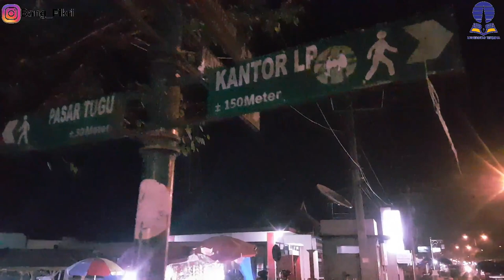Martapura Bermula dari Marga Paku sengkunyit-Sejarah Martapura di Masa Kolonial Belanda Dedi Irwanto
Martapura Bermula dari Marga Paku sengkunyit-Sejarah Martapura di Masa Kolonial Belanda

Setelah di episode sebelumnyo kito membahas asal muasal namo martapura, video kali ini keto tetep mambahas mengenai kota martapura yaitu sejarah kota martapura, sejak jaman dulu kota martapura merupokan kawasan yang penting, periode demi periode masa selalu menjadi pusat pemerintahan dan perdagangan di kawasan aliran sungai komering, bahkan sampai saat ini menjadi ibukota dari kabupaten oku timur, seperti apo nian cacatan sejarah kota martapura ini, jangan kemano-mano, tonton video mang dayat sampe abis

Apo kabar mang cek bicek salam sedulur dari mang dayat, kota martapuro memiliki catatan sejarah yang panjang, yang dulu awalnyo sebagai kawasan kecik dimasa kesultanan kini menjelma menjadi ibukota dari kabupaten oku timur, memang dulunyo martapura ini sebagai ibukota dari marga

Pada masa kesultanan palembang, pemerintahan di uluan negeri palembang adalah wilayah dari dibawah pemerintahan marga, kepala marga langsung bertanggung jawab terhadap sultan Palembang, sehingga memiliki otonomi yang besak untuk mengatur wilayahnyo, kemudian dimasa kolonial belanda sejak dihapuskannya kesultanan Palembang tahun 1825 kawasan negeri palembang dirubah menjadi keresidenan Palembang, pada masa inilah struktur pemerintahan berubah, dibawah keresidenan palembang diberlakukan yang namanyo afdeling, kemudian dibawah afdeling dinamakan onder afdeling, khusus di daerah komering terbagi menjadi 2 onder afdeling

Saat ini pembagian wilayah kabupaten sebagian besar adalah wilayah onderafdeling, martapura sebelumnyo adalah ibukota dari onder afdeling komering ulu, yang saat ini menjadi kabupaten ogan komering ulu timur atau oku timur, dengan ibukota tetap di martapura, selain itu ado onder afdeling ogan ulu dengan ibukota di baturaja dan onder afeling muara dua yang beribukota di muara , diawal kemerdikaan ke 3 onder afdelong ini digabung menjadi 1 kabupaten yaitu kabupaten Ogan komering Ulu atau Oku